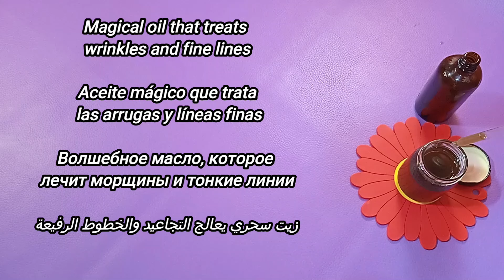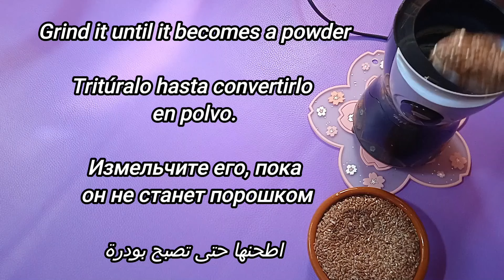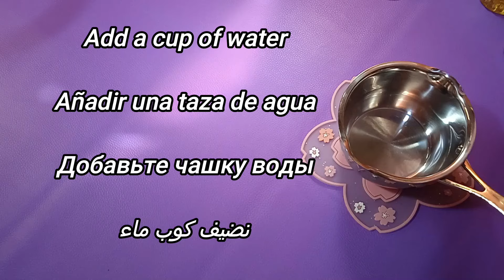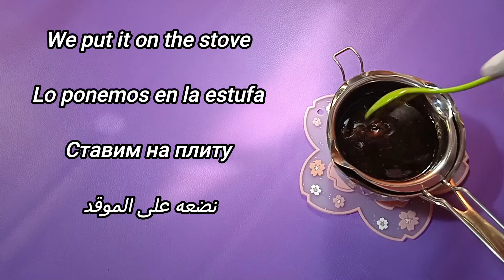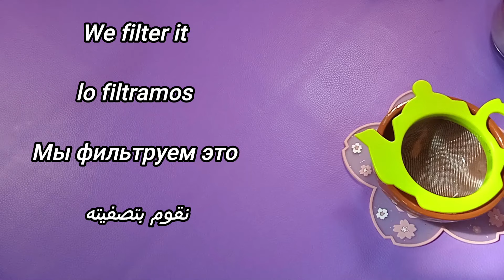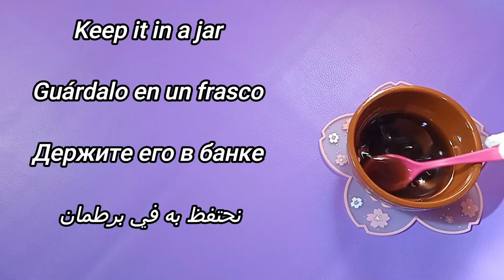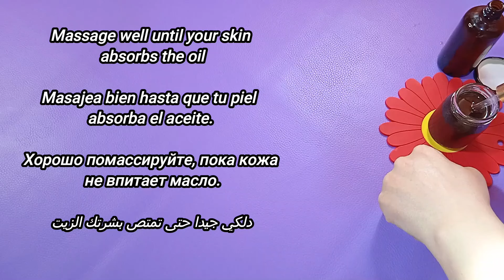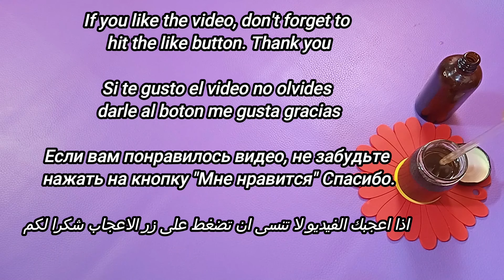زيت سحري سيمحو كل التجاعيد الموجودة على وجهك. 🌺 كل قطرة من هذا الزيت لا تقدر بثمن.تجاعيد حول العيون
. Thank you All so much for your Love❤️ and Support🙏🏾 🌸.
ان هذا لرزقنا ماله من نفاذ
Consigue una piel más joven, con aspecto, fresca y resplandeciente con mi aceite antienvejecimiento. Todo el mundo desarrolla líneas finas y arrugas debido al proceso natural de envejecimiento. En este video, comparto mi aceite antienvejecimiento casero fácil de usar y mejor que aumenta el colágeno para una piel joven y brillante con ingredientes totalmente naturales. Reduce las líneas finas y las arrugas y deja la piel firme y brillante en el desafío de 5 días.
This oil will erase all the wrinkles on your face.🌿 Every drop of this oil is priceless.
Este remedio casero también es muy rentable. Mucho mejor que las costosas cremas y lociones de marca, y adecuado para todo tipo de pieles. La genética Addatimes también juega un factor importante en el desarrollo de las arrugas y ocurren principalmente en la cara, el cuello y las manos de nuestro cuerpo, pero debido a los estilos de vida modernos, las personas a una edad temprana también se están convirtiendo en sus víctimas, debido a la exposición al sol, la contaminación y la forma en que cuidas tu piel también puede marcar una gran diferencia. Es esencial tener una buena rutina de cuidado de la piel antienvejecimiento en el hogar que pueda ayudar a mejorar la piel. El aceite antienvejecimiento casi siempre es más caro que un humectante facial estándar. Puede hacer un muy buen aceite de colágeno antienvejecimiento en casa, este aceite tensará su piel como el botox natural y hará que su piel esté libre de arrugas, brillante y juvenil.

Сделайте кожу моложе, свежее и сияющей с помощью моего антивозрастного масла. У всех появляются тонкие линии и морщины из-за естественного процесса старения. В этом видео я делюсь своим простым в использовании и лучшим домашним омолаживающим маслом, которое повышает уровень коллагена для сияющей молодости кожи с помощью полностью натуральных ингредиентов. Сокращает тонкие линии и морщины и делает кожу упругой и сияющей в течение 5 дней.
Это масло сотрет все морщинки на вашем лице.🌿 Каждая капля этого масла бесценна.
Это домашнее средство также очень выгодно. Гораздо лучше, чем дорогие кремы и лосьоны известных брендов, и подходит для всех типов кожи. Генетика Addatimes также играет важную роль в развитии морщин, и они в основном возникают на лице, шее и руках нашего тела, но из-за современного образа жизни люди в молодом возрасте также становятся его жертвами из-за воздействия солнца, загрязнения и То, как вы заботитесь о своей коже, также может иметь большое значение. Очень важно иметь хороший антивозрастной уход за кожей в домашних условиях, который может помочь улучшить кожу. Антивозрастное масло почти всегда дороже стандартного увлажняющего крема для лица. Вы можете сделать очень хорошее омолаживающее коллагеновое масло в домашних условиях, это масло подтянет вашу кожу, как натуральный ботокс, и сделает вашу кожу без морщин, сияющей и молодой.

массаж лица от морщин как убрать морщины на лице лучший крем для глаз от морщин убрать морщины под глазами морщины на губах, морщины на лбу избавиться от морщин на лбу как уменьшить морщины на лбу лоб домашние средства от морщин на лице лечение морщин на руках как сделать уменьшить морщины глаза морщины морщины на веках морщины на лице как убрать морщины на руках избавиться от морщин на лбу.

ٱللَّهُ يَبْسُطُ ٱلرِّزْقَ لِمَن يَشَآءُ وَيَقْدِرُ ۚ وَفَرِحُوا۟ بِٱلْحَيَوٰةِ ٱلدُّنْيَا وَمَا ٱلْحَيَوٰةُ ٱلدُّنْيَا فِى ٱلْءَاخِرَةِ إِلَّا مَتَٰعٌ